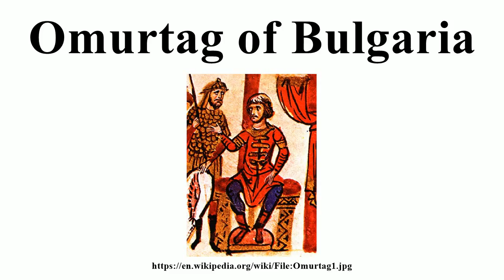Omurtag of Bulgaria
Image-Copyright-Info
Image is in public domain
Author-Info:   Unknown
Image-Copyright-Info